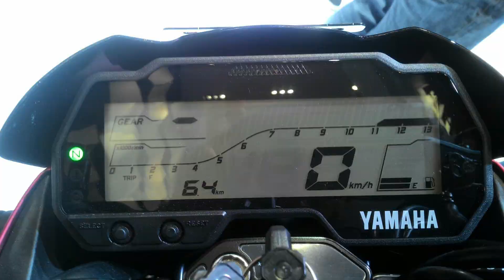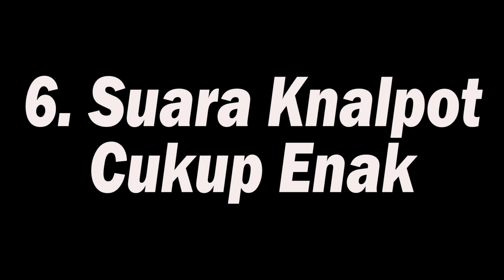Bahas Kelebihan dan Kekurangan Suzuki GSX-S150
Follow juga instagram saya di @mojho_038